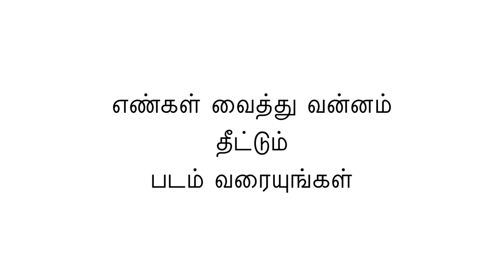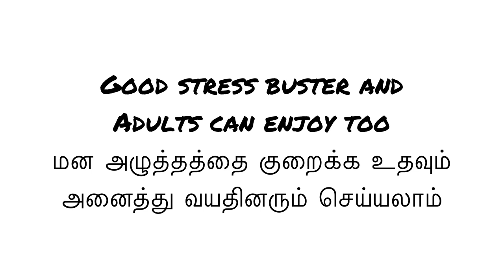Painting by numbers | 365 ways for an amazing life | வாழ்க்கை அருமையாக இருக்க 365 வழிகள்